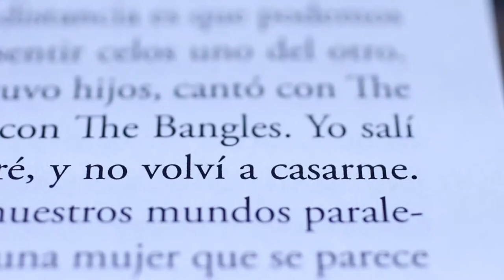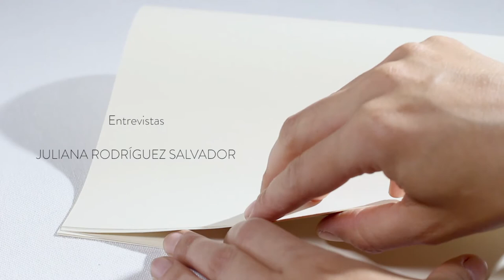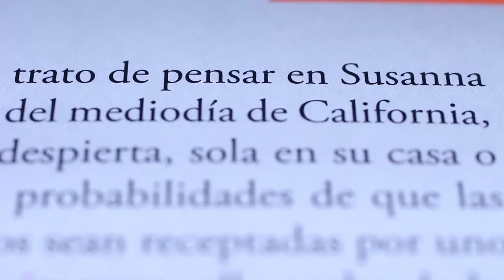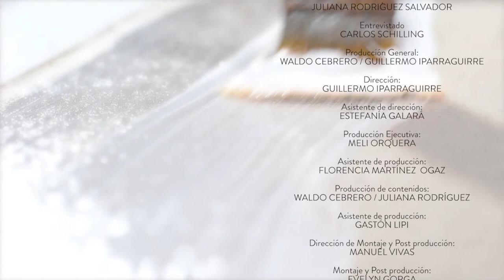Entrevista a Carlos Schilling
“Creo que la imaginación es una forma de defendernos del futuro”, insiste Carlos Schilling. En su cuento El novio secreto de Susana Hoffs describe la construcción de un personaje obsesivo a partir de la introspección y del cruce con una imaginación alimentada por el entorno.

A través de fragmentos de cuentos y novelas, y de un diálogo abierto con diez narradores y narradoras contemporáneas, Escribir propone una entrada al vasto universo literario de Córdoba. Un ciclo de entrevistas para conocer a los autores, sus procesos creativos y su obra,  producido por la Facultad de Ciencias de la Comunicación, con la colaboración de la Facultad de Lenguas, la Secretaría de Cultura de la Municipalidad de Córdoba y la Agencia Córdoba Cultura.

Entrevistados por la periodista Juliana Rodríguez Salvador, autores como Carlos Busquet, María Teresa Andruetto, Flavio Lo Presti, Natalia Ferreyra, Martín Cristal, Cuqui, Pablo Natale, Mariela Laudecina, Carlos Schilling y Fabio Martínez, conversan sobre el oficio. La punta del ovillo desde donde comienza a abrirse la conversación es una pieza literaria del invitado (un cuento, una novela, una poesía) a partir de la cual se desprenden interrogantes de su mundo íntimo, pero también del contexto de producción.

Producción General: Waldo Cebrero, Guillermo Iparraguirre
Dirección: Guillermo Iparraguirre
Conducción: Juliana Rodríguez Salvador
Producción ejecutiva: Meli Orquera
Asistente de Dirección: Estefanía Galará
Asistente de Producción: Florencia Martínez Ogas
Producción de contenidos: Waldo Cebrero, Juliana Rodríguez Salvador
Asistente de Producción: Gastón Lippi
Montaje y Pos producción: Evelyn Gorga.
Cámaras: Catalina Gay Caramuti, Manuel Vivas, Guillermo Iparraguirre
Sonido directo: Guadalupe Scotta
Asistente de sonido: Florencia Guevara
Maquillaje: Lelé Labord